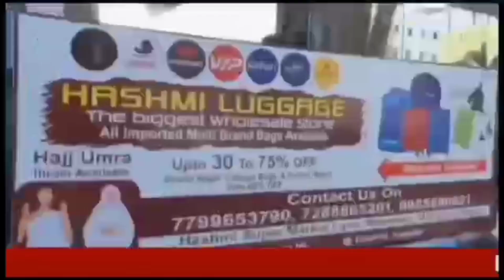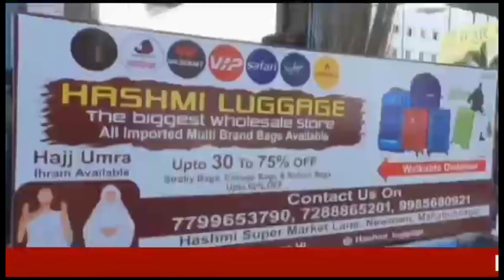MAHBUB NGR K KOAIL SAGAR PROJECT SE NEHRO K ZARIYE KISANO KO AABPASHI K LIYE PANI CHODA GAYA